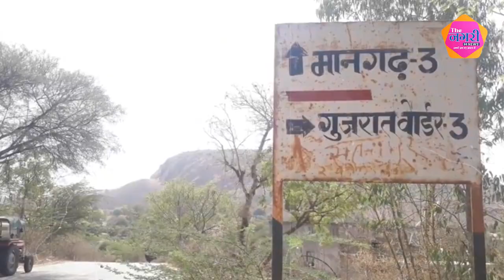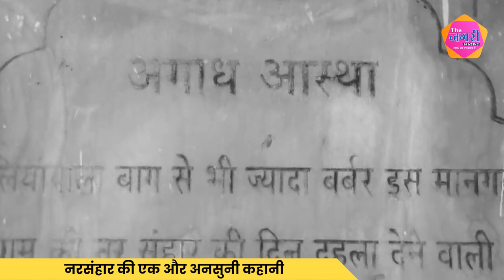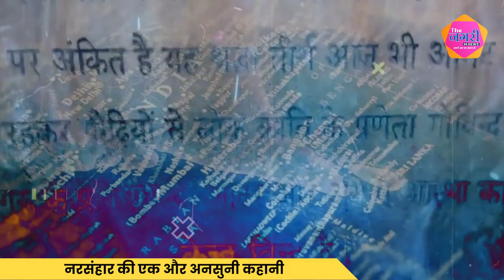क्या ये Jallianwala Bagh नहीं था जिसे भुला दिया गया || Mangarh || Banswara || Govind Guru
क्या ये Jallianwala Bagh  नहीं था जिसे भुला दिया गया || Mangarh || Banswara ||